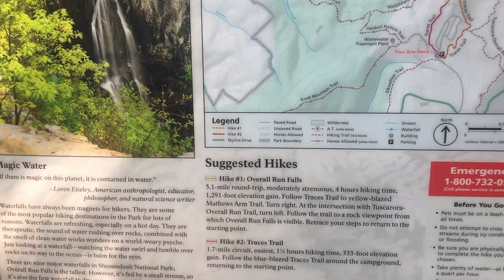FALL CAMPING VLOG | Shenandoah National Park, Mathews Arm Campground + Skyline Drive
♡ I’ve fallen in love with camping so much during this pandemic (probably one of the few good things that came out of this pandemic for me). My family and I went to Mathews Arm Campground in the northern-ash part of Skyline Drive at Shenandoah National Park. It was super stressful in the beginning because the campground is mostly first come first serve, something a beginner camper like myself would not have known. Regardless of how it all started, this trip was  the highlight of my year (so far). I hope you guys enjoy this camping vlog!

♡ F O L L O W    M E:
Note: I recently just made my profile public so please be nice :) I want to be a part of a strong community of content creators who support each other.